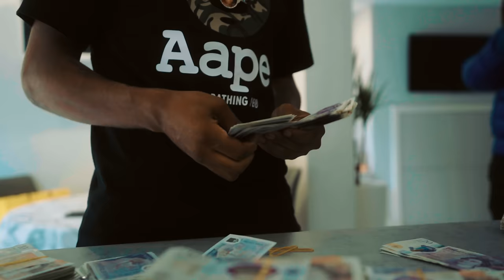Keekz - How To Do It [Music Video] | P110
Keekz is back with another banger, this time entitled 'How To Do It'